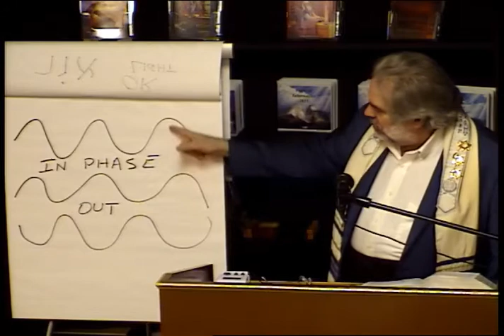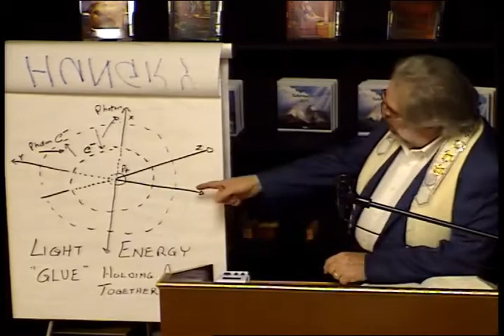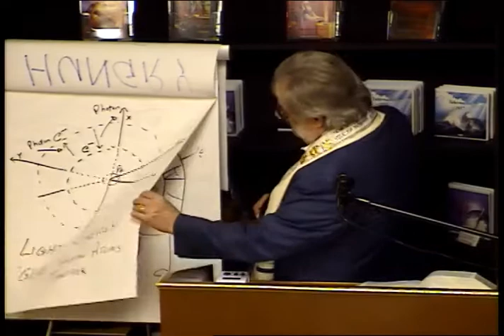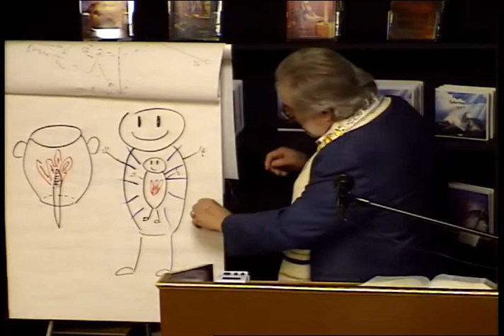Light Of The World by Pastor Bill Shults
Message delivered at Hungry Hearts Ministries, Jackson, TN, USA on 12/19/2020